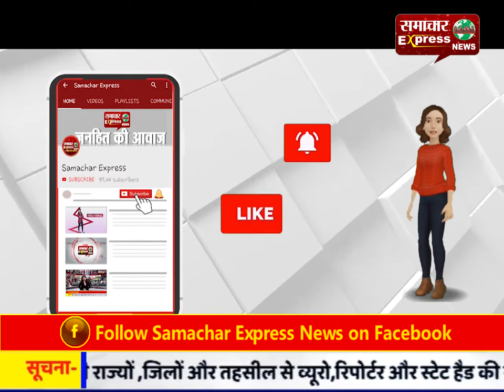हरियाणा के उप-मुख्यमंत्री दुष्यंत चौटाला आए एक्शन मोड़ में